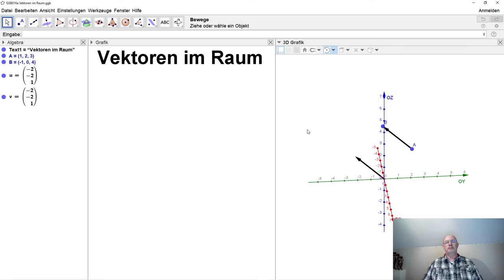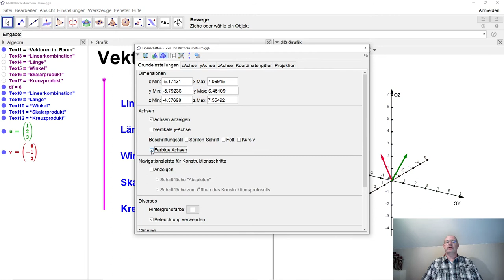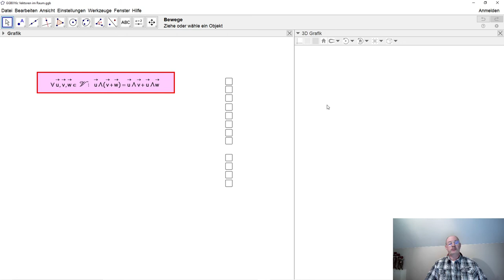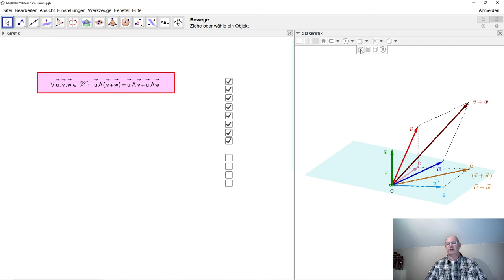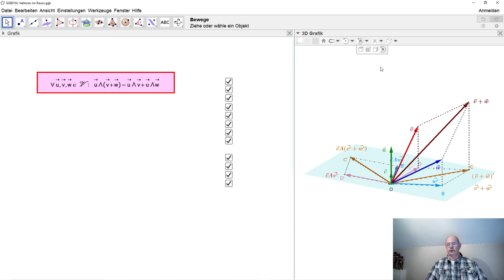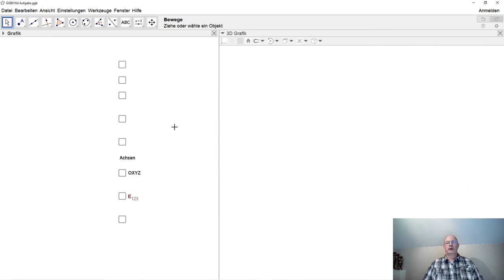GeoGebra 016 Vektoren im Raum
In GeoGebra kann man Vektoren dreidimensional darstellen und Länge, Winkel, Skalarprodukt (inneres Produkt) sowie Kreuzprodukt (Vektorprodukt) berechnen lassen. Wie das funktionniert erfahrt ihr hier.